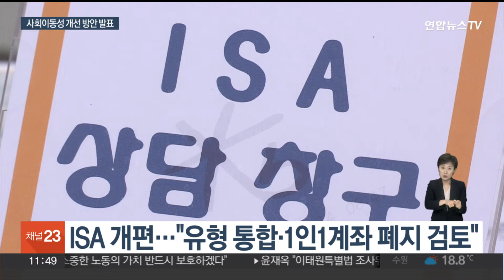'계층 사다리' 복원한다…배우자 출산휴가 10→20일 / 연합뉴스TV (YonhapnewsTV)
'계층 사다리' 복원한다…배우자 출산휴가 10→20일

[앵커]

정부가 육아휴직 급여를 늘리고, 배우자의 출산휴가는 20일로 2배 확대하기로 했습니다.

저소득층 장학금 지원 대상에 앞으로는 초등학생도 포함합니다.

정부가 발표한 사회이동성 개선 방안, 강은나래 기자가 보도합니다.

[기자]

정부가 '역동경제' 구현 밑그림으로 사회 이동성 제고 방안을 공개했습니다.

공정한 기회를 부여하고, 능력과 노력에 따라 원활한 사회 이동 지원하는 게 핵심입니다.

먼저, 취업준비생과 일할 의지가 없는 청년을 뜻하는 이른바 '니트족'을 위한 찾아가는 맞춤형 고용서비스를 제공하는 '올케어 플랫폼'을 구축합니다.

여성의 경력 단절을 막기 위해 육아휴직 급여를 단계적으로 늘리고, 현행 10일인 배우자의 출산휴가는 20일로 2배 확대합니다.

통합고용세액공제 우대 지원 대상과 관련해 경력 단절 여성의 재취업 업종 제한을 폐지하고, 앞으로는 남성도 포함합니다.

저소득층 교육 지원 강화 방안으로 현재 중1~고3까지인 꿈 사다리 장학금 지원 대상을 초등학생까지 넓힙니다.

이와 더불어 공공기관 신규 채용에서 고졸자 비중을 늘릴 방침입니다.

근로소득을 통한 자산 형성을 뒷받침하기 위해 개인종합자산관리계좌, ISA 제도 전면 개편도 추진합니다.

유형별로 구분된 ISA를 통합하거나, 1인 1계좌 원칙을 폐지하는 등 종합적 개선 방안을 검토합니다.

정부는 연금소득 기반도 확충하기로 했습니다.

현재는 국민연금 급여 '전액'에 대해서만 앞당겨 받을 수 있는데, 앞으로는 급여 '일부'라도 조기 수령할 수 있도록 제도 개선을 검토합니다.

이 밖에 1주택 이하 기초연금 수급자가 장기보유 부동산을 매각해 연금 계좌에 납입할 때 양도소득세를 경감하는 '부동산 연금화 촉진 세제'도 도입합니다.

기획재정부는 사회이동성 개선안 추진을 위해 22대 국회에 남녀고용평등법 등 관련 법 개정안을 제출할 예정입니다.

[영상취재기자 김동화]